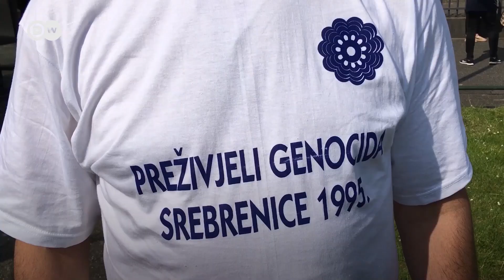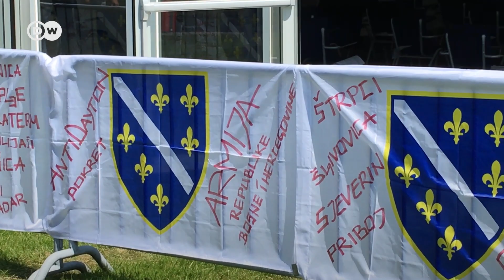Potvrđena presuda Ratku Mladiću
Potvrđena je prvostepena presuda doživotnog zatvora Ratku Mladiću, kao i kvalifikacija genocida u Srebrenici. Porodice žrtava žale za dijelom koji se odnosi na šest opština i pozivaju se na izdvojeno mišljenje dvoje sudija.